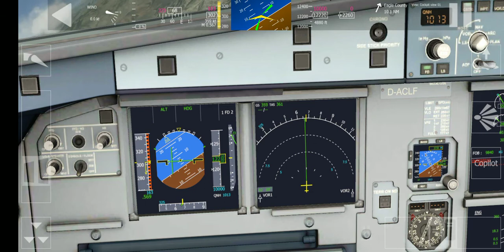Me vs the computer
Airbus computer is so smart